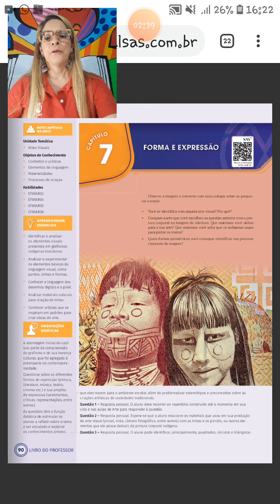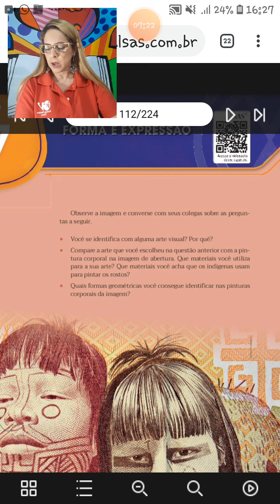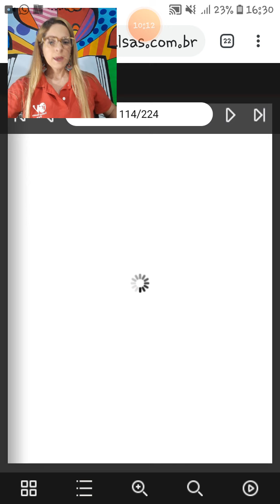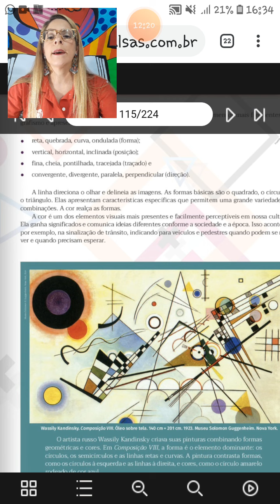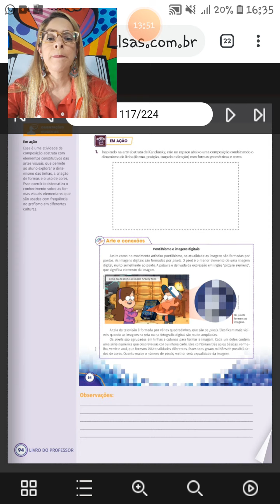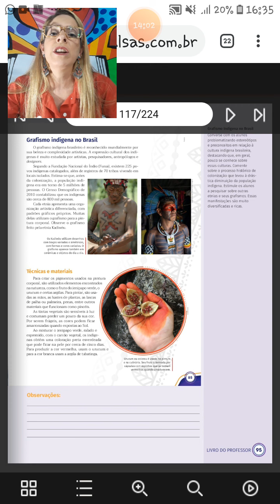Aula 7 Arte - 7° ano 700/701 - Professora: Aline Pedrosa.